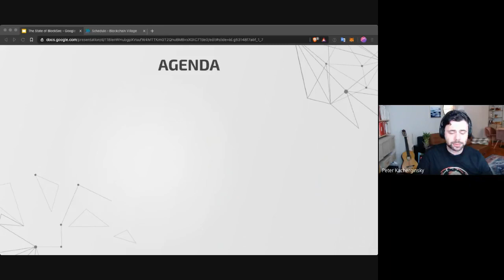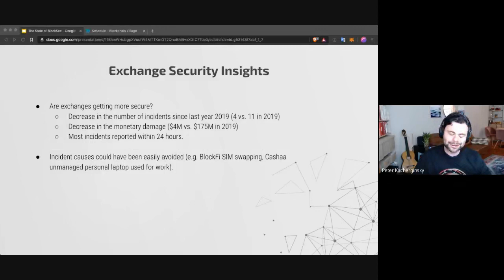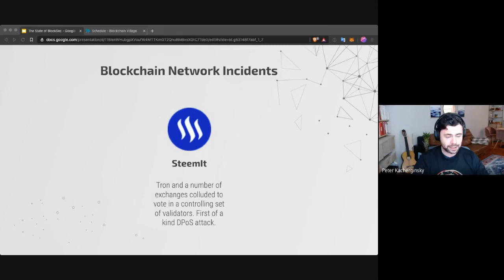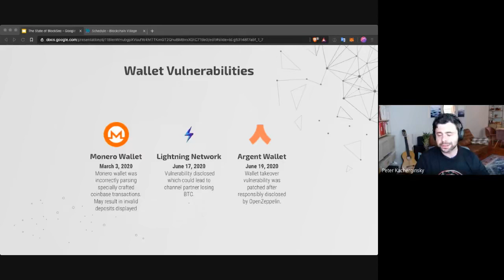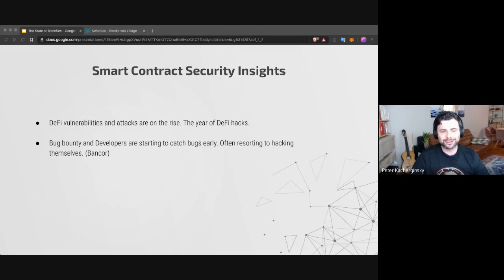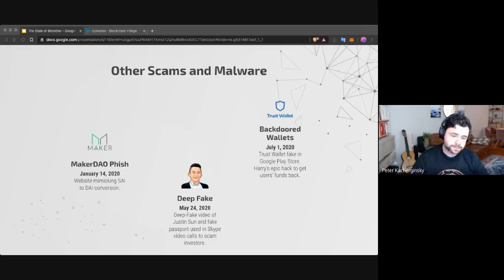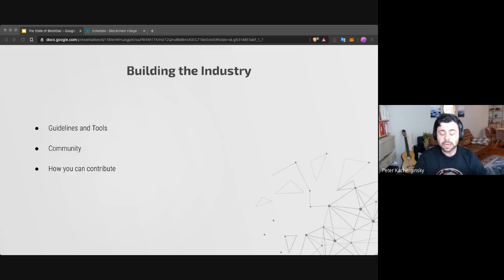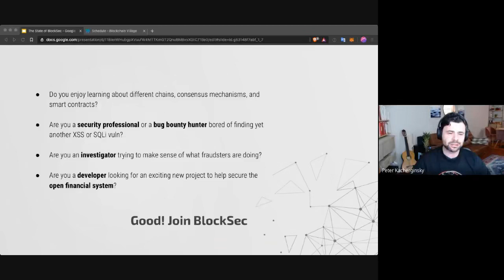DEF CON Safe Mode Blockchain Village - Peter Kacherginsky - Keynote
Keynote remarks by Peter Kacherginsky, Principal Blockchain Security Engineer at Coinbase.